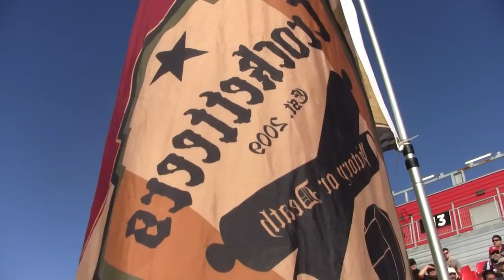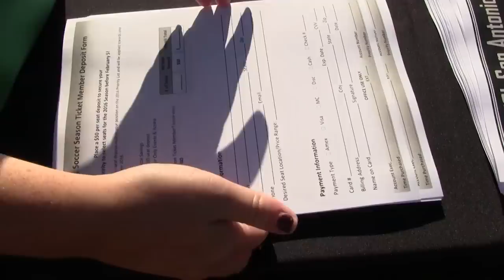Presents Spurs' USL San Antonio Announcement